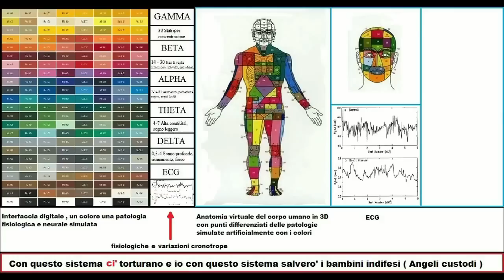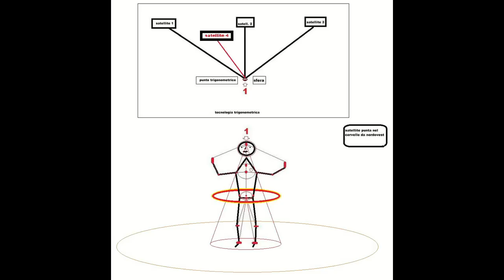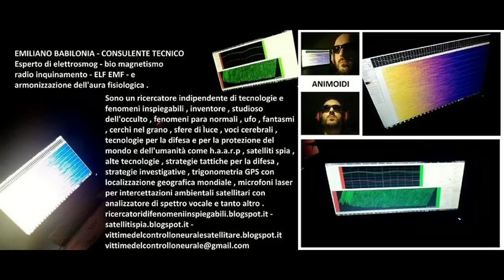satelliti spia - come capire se' siete spiati - Emiliano Babilonia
Emiliano Babilonia - satelliti spia - come capire se' siete spiati e se' siete attaccati dal sistema di manipolazione mentale mk ultra